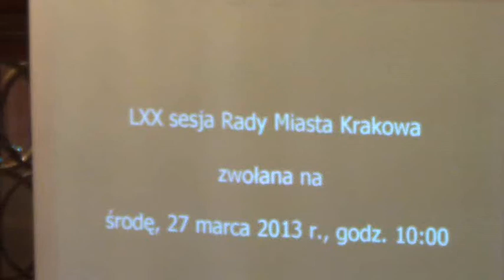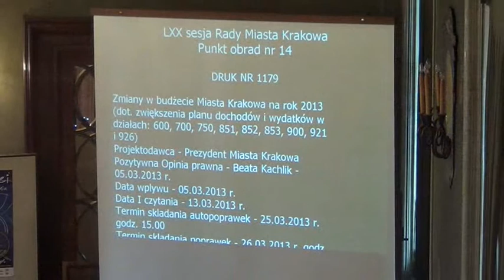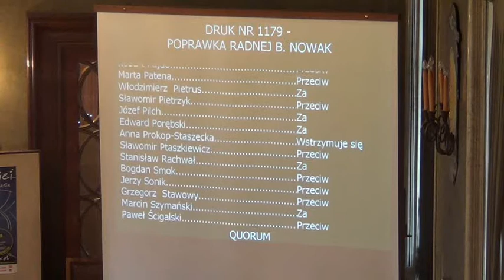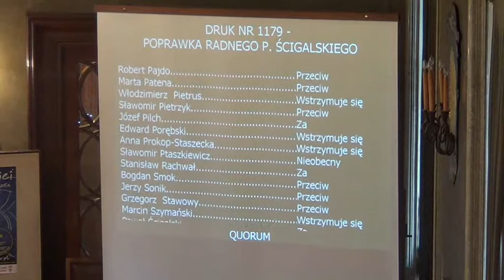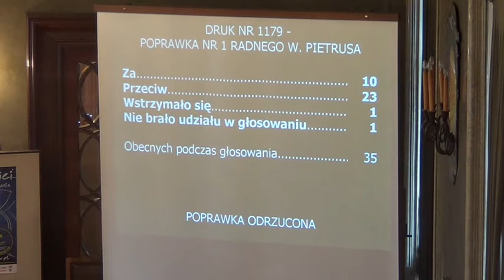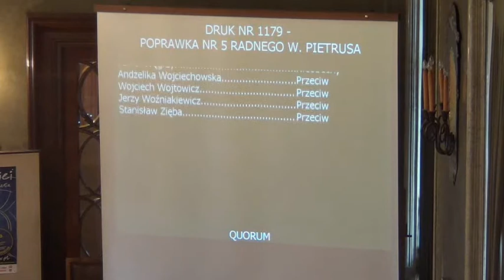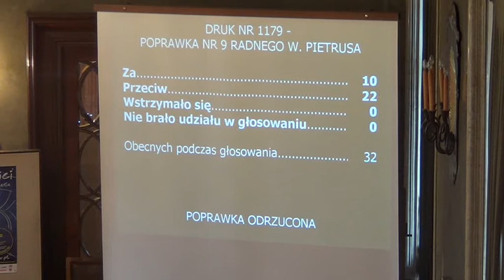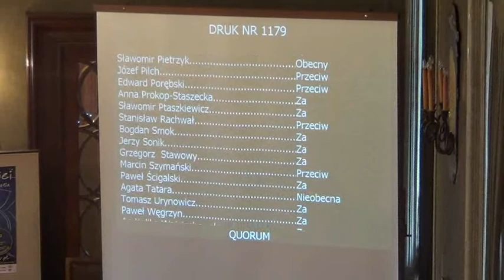14. Zmiany w budżecie Miasta Krakowa na rok 2013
Zmiany w budżecie Miasta Krakowa na rok 2013 (dot. zwiększenia planu dochodów i wydatków w działach: 600, 700, 750, 851, 852, 853, 900, 921 i 926)

Projekt Prezydenta Miasta Krakowa -- druk nr 1179 -- II czytanie -- referuje Małgorzata Okarmus

Dyskusja: Dyrektor Małgorzata Okarmus, Barbara Nowak, Paweł Ścigalski, Marcin Szymański, Włodzimierz Pietrus, Dominik Jaśkowiec, Barbara Nowak, Małgorzata Jantos, Sławomir Ptaszkiewicz, Dominik Jaśkowiec, Stanisław Rachwał, Adam Migdał, Bogdan Smok, Barbara Nowak, skarbnik Lesław Fijał